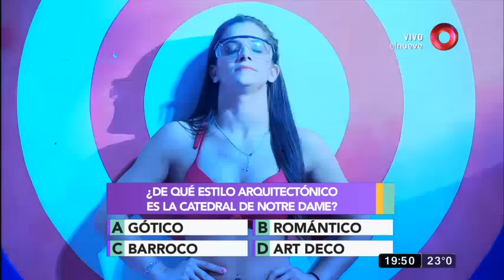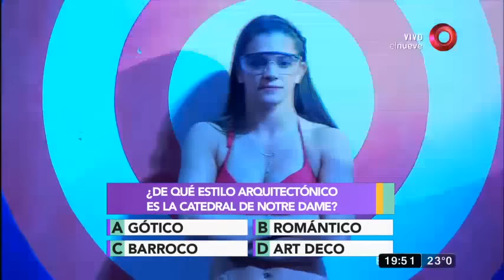Llegó el momento de "El Eliminador"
Alan, Brenda y Paula se enfrentan al Eliminador para salvarse por los juegos. Los dos podrían abandonar el programa.